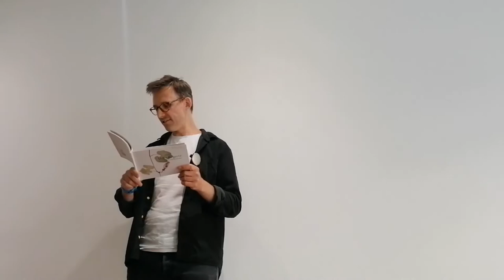James Wilkes's "Mille Regretz" @pamenarpress , June 2022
James Wilkes reading from Mille Regretz, Chansons after Josquin des Prez at Pamenar Press' Collective Book Launch at Hoxton 253 art project space

Through lyric poems, prose poems and fragments, performance scores and visual collages, Mille Regretz writes towards, through and around the chansons of the Renaissance composer Josquin des Prez. Employing a translatory approach that draws on Josquin’s own procedural compositions, this book takes the ‘dubious and spurious’ nature of the chansons’ printed scores and partial lyrics as a starting point and an invitation to reimagine the relationship between poetry and song. The poems move centrifugally from past to present across the verbal, visual and sonic, welcoming chance encounters and mishearings into the process of making; they are, as Wilkes writes in the afterword, “a kind of opening to the world.”

@-page/mille-regretz

James Wilkes writes poetry, experimental short fiction and performance texts, and collaborates across disciplines and art-forms. He has been writer-in-residence at UCL’s Institute of Cognitive Neuroscience, the Medical Museion (Copenhagen), and the Wellcome Collection. His first collection was Weather A System (Penned in the Margins) and his work has since appeared in Poetry Wales, Datableed, The White Review, gorse, The Stinging Fly and Adjacent Pineapple. Recent performance/installation venues have included the National Poetry Library, Metal Southend, South London Gallery, Aarhus Litteraturcenter and Kings Place, London. He has taught at Royal Holloway, Bangor University and Tate Modern.